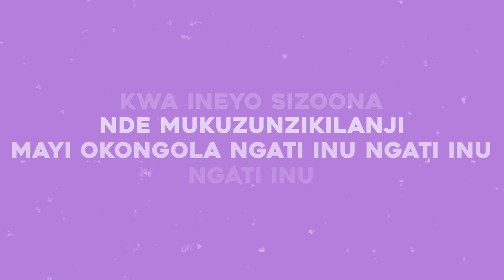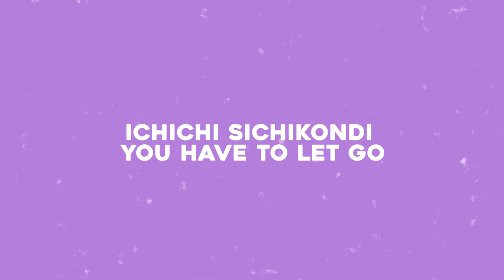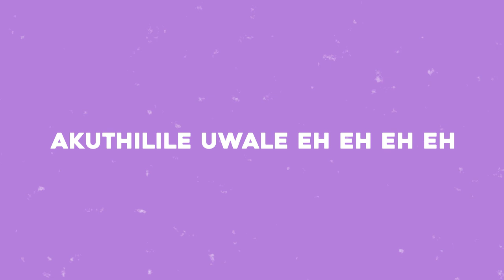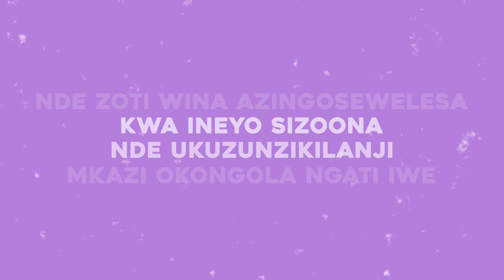Mazani - Ngati Iwe (Lyric Video)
Ngati Iwe (Lyric video)
Mazani